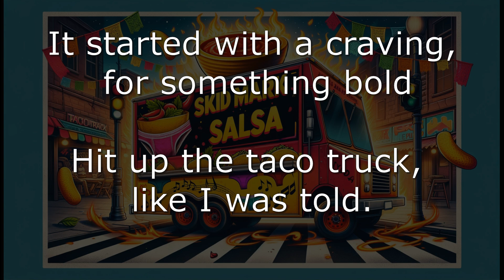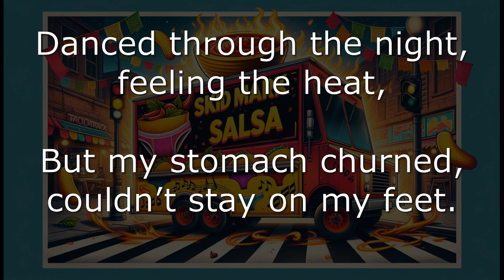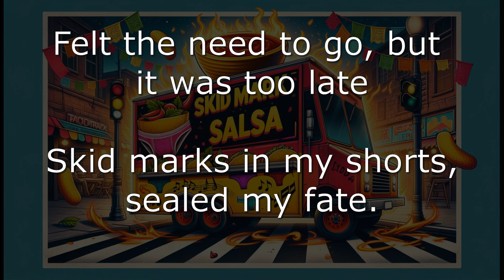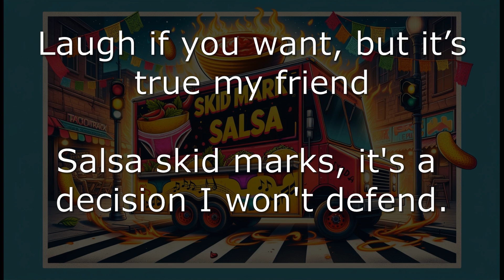Skid Mark Salsa - (Reggaeton Summer) - Lyric Video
Got those salsa skid marks, can’t take it back,
A spicy adventure, left a dark brown track.
Fiery flavor left its mark so deep,
Salsa skid marks, got me losing sleep.
It hit me hard, like a spicy surprise,
Thought I could handle it, but I realized.
One bite too many, now there’s no escape,
Salsa’s fiery grip left me in bad shape.

It started with a craving, for something bold,
Hit up the taco truck, like I was told.
Ordered up the salsa, spiciest in town,
Little did I know, it’d bring me down.

Burning on my tongue, but I kept going,
Thought I was a champ, without even knowing.

Danced through the night, feeling the heat,
But my stomach churned, couldn’t stay on my feet.
Sweat on my brow, a grimace on my face,
Salsa hit hard, put me in my place.

Felt the need to go, but it was too late,
Skid marks in my shorts, sealed my fate.

Now I tell the story, to warn all my friends,
That salsa’s got a kick, with messy ends.
Laugh if you want, but it’s true my friend,
Salsa skid marks, it's a decision I won't defend.

That salsa had a kick, left a lasting scar,
Now I’m here wondering how it got this far.